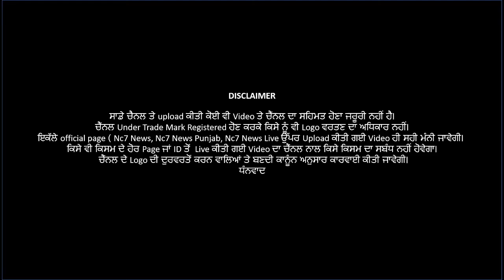Live News Bulletin | Punjabi Khabra | Punjab | Aaj Deya khabra | Daily News | Nc7 news | 13 July2020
Live News Bulletin | Punjabi Khabra | Punjab | Aaj Deya khabra | Daily News | Nc7 news | 13 July 2020
ਸਰਕਾਰ ਦੇ ਦਾਅਵਿਆ ਦੀ ਖੁੱਲ੍ਹੀ ਪੋਲ || Nc7 News Bulletin || 13 July 2020